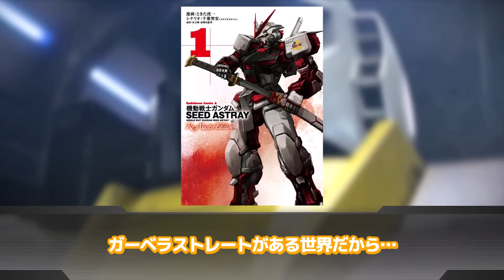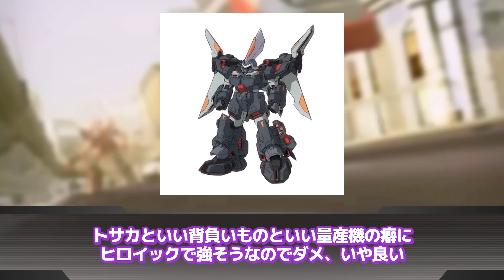【機動戦士ガンダムSEED】「ジンのボツ案デザイン、ゴテゴテで滅茶苦茶カッコいい」に対するネットの反応集｜ジンハイマニューバ｜ジンハイマニューバII型｜シグー